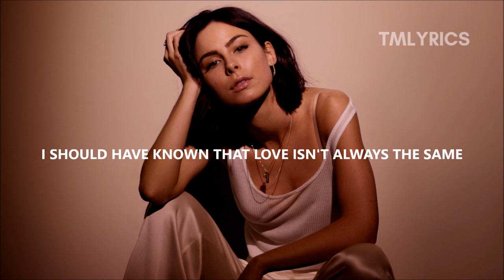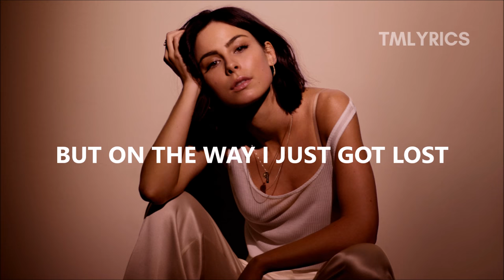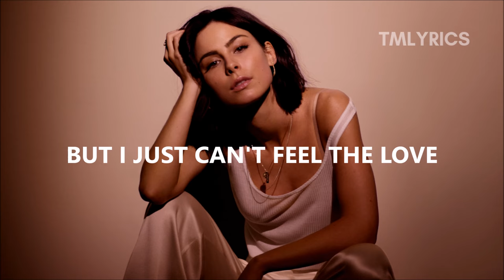Lena - Love (Lyrics)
"Love" by Lena.

(C) A Polydor recording; 2019 Lena, under exclusive license to Universal Music GmbH